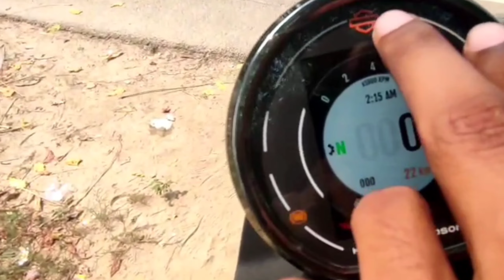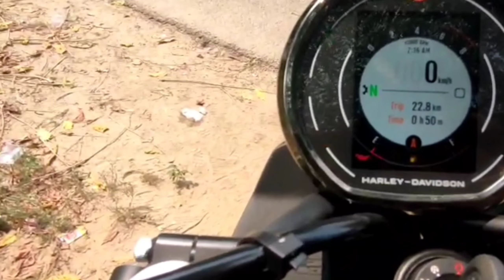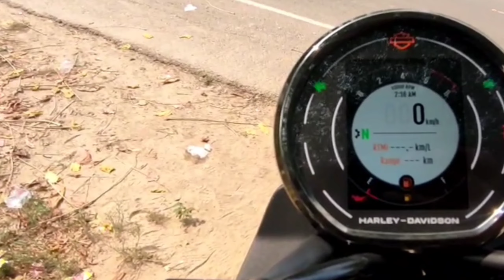Harley Davidson 440x bike Review first in Prayagraj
hello everyone if you are from PRAYAGRAJ and  want to buy this bike or intrested in it you can visit or contact shivani motors kareli and jhusi